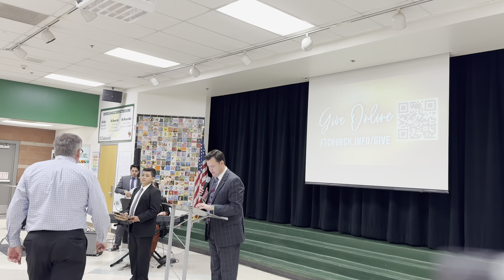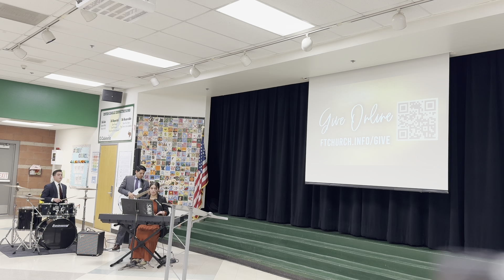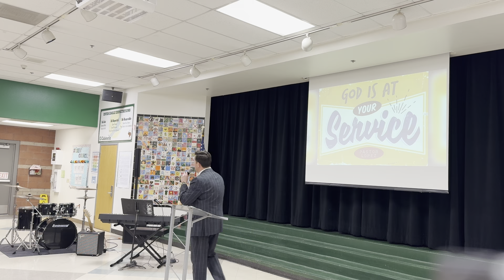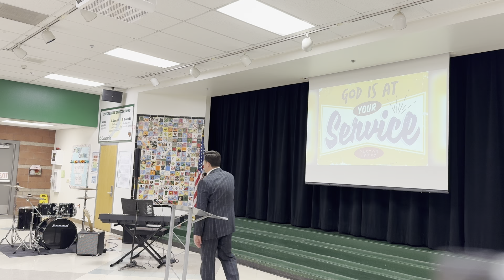God is at Your Service • Pastor Lopez • 3-11-24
Faith Tabernacle, Marana, Faith Tabernacle Marana, FT, FT Marana, Pentecostal, Apostolic, Oneness, Salvation, Church, Christian, Jesus Name, Name of Jesus, Spirit, Truth, Spirit & Truth, Faith Tabernacle Spirit & Truth, FT Spirit & Truth, Spirit and Truth